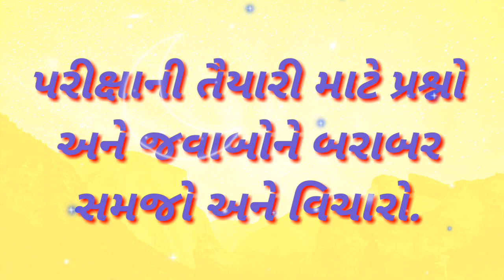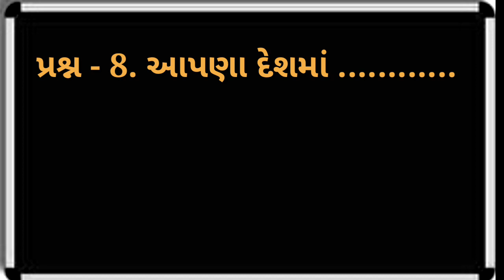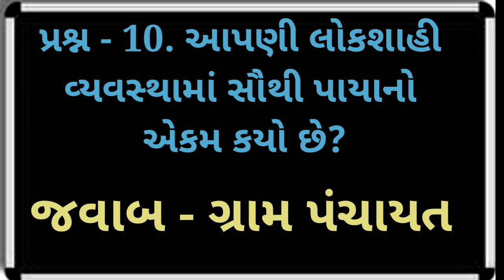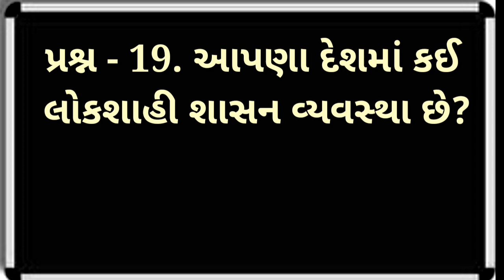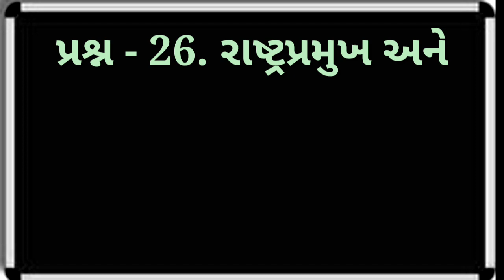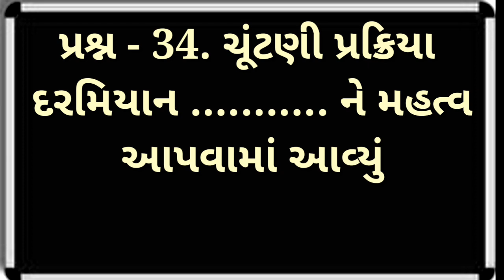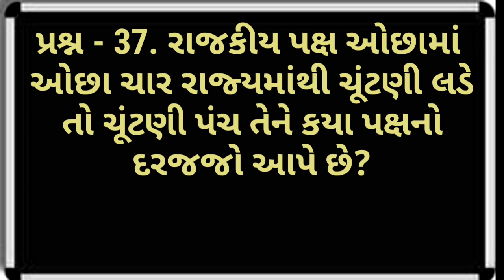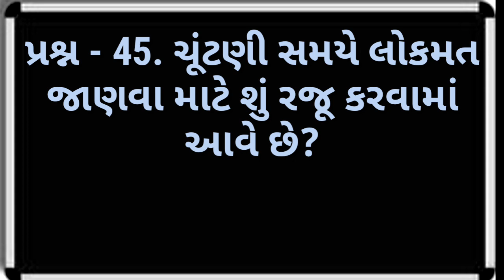Dhoran -9, Chapter -12 Na Prixalaxi Prashno, | Samajik Vigyan,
Dhoran -9, Chapter -12 Na Prixalaxi Prashno, | smart india, | suresh dhoriya, | smart india suresh, | samajik vigyan, | social science, | Aa video ma path 12 na imp prashno aprl che, | you tube, | Education, | short note, | Best videos of social science, | samajik vigyan chapter, | Best Lesson of std.10, 9, | Thank for watch,